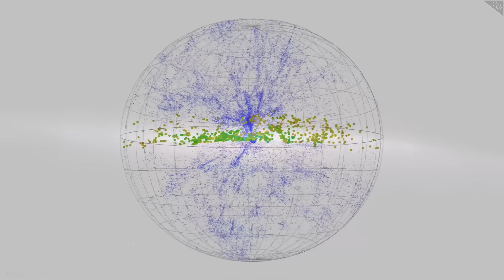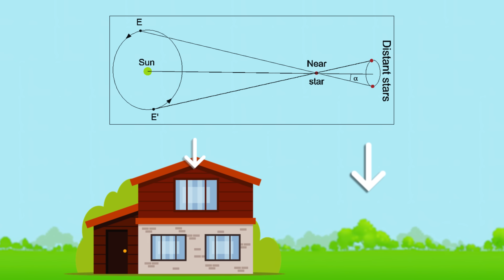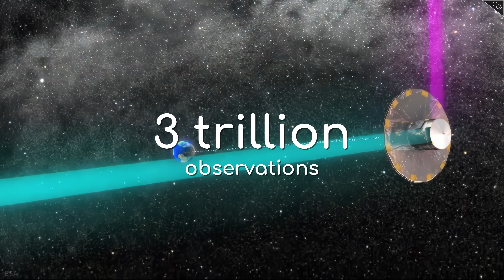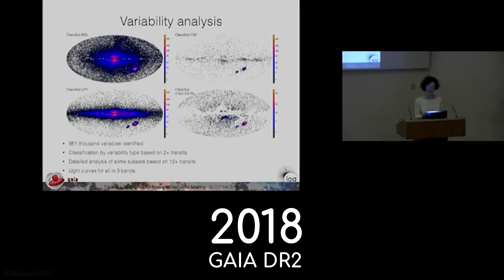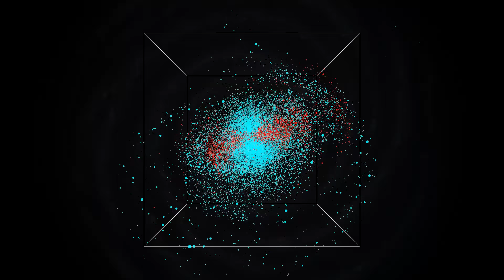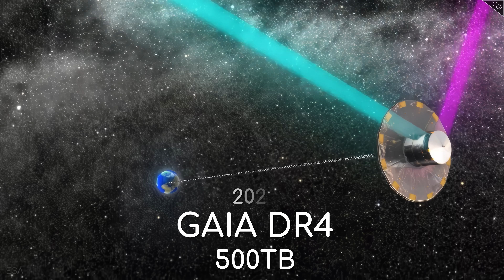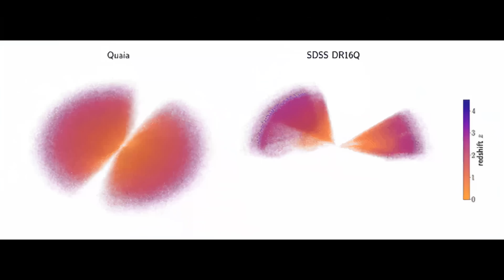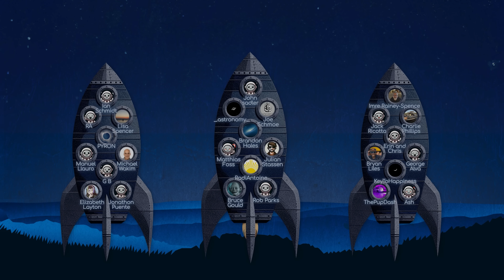Gaia's Final Images Saw Something MASSIVE Inside Our Milky Way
It’s risk-free with Nord’s 30-day money-back guarantee!
ESA’s Gaia telescope has reached the end of its life, but what has it discovered about our Milky Way galaxy’s hidden secret?

How does Gaia study the Milky Way? Via esa.int
Two of the Milky Way's Spiral Arms Go Missing, via nasa.gov
The best Milky Way animation, by Gaia, via ESA on YouTube
Galactic ghosts: Gaia uncovers major event in the formation of the Milky Way, via esa.int

Credits
Writer: Jon McColgan
Editor: Frame Forge
Researcher: Edie Abrahams
Thumbnail Designer: Peter Sheppard
Channel Manager: Georgina Brenner
Executive Producer: Raquel Taylor
Creator of Astrum: Alex McColgan

With special thanks to:
NASA/ESO/ESA